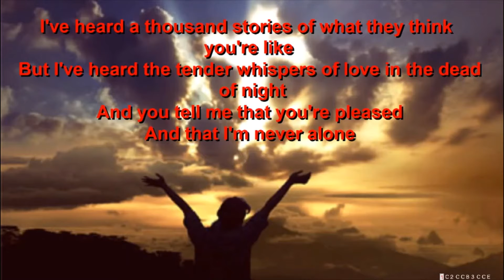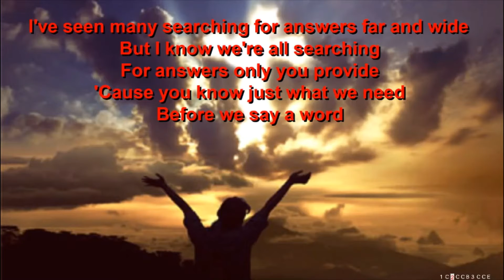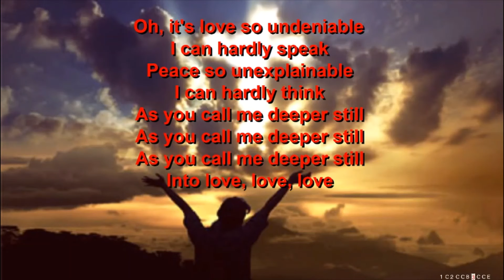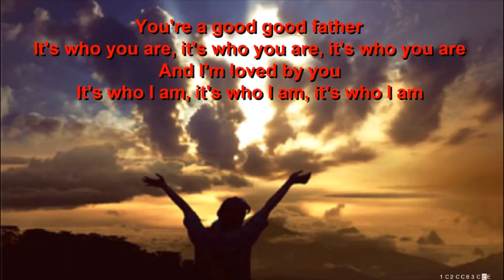Good Good Father